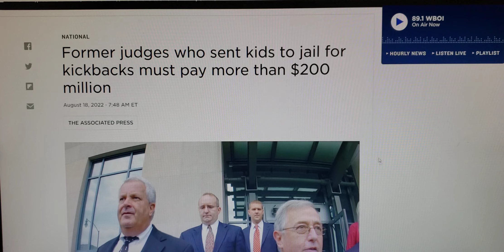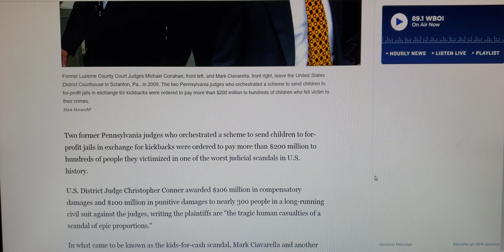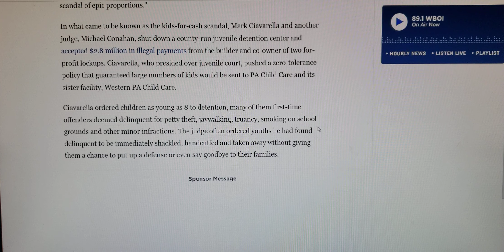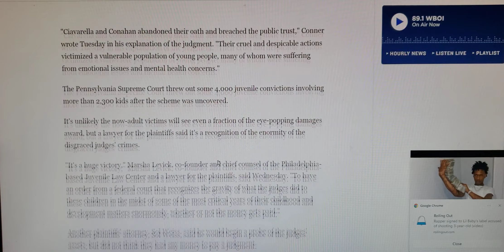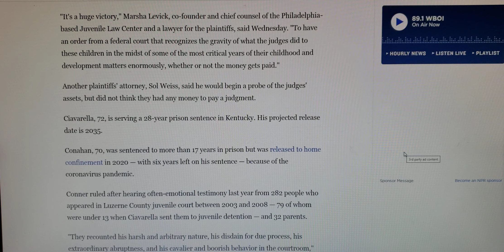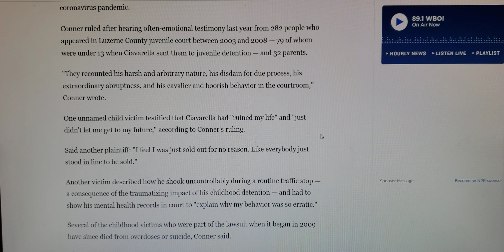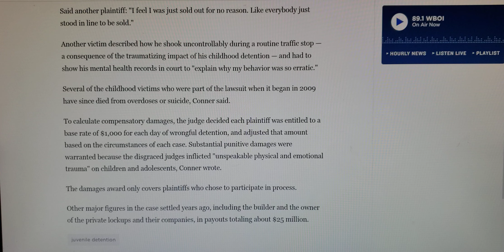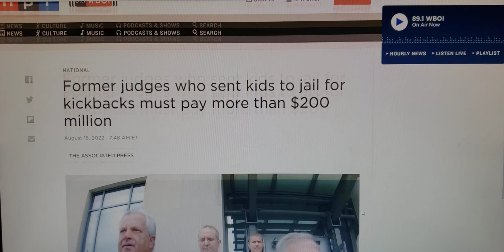2 Former Disgraced Judges Who Sent Kids To Jail For Kickbacks: Ordered To Pay $ 200 Million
Former judges who sent kids to jail for kickbacks must pay more than $200 million